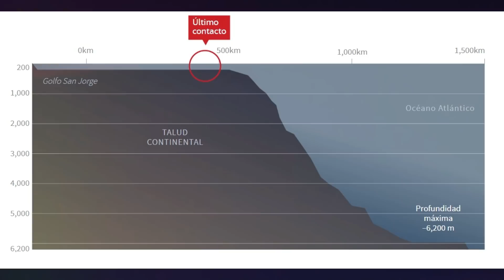ARA San Juan desapareció cerca de un abismo de 6.600 metros de profundidad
El submarino con 44 personas a bordo iba por una ruta entre la frontera marítima de Argentina y coincide con el comienzo de un talud continental. Abismo de unos 6.600 metros de profundidad